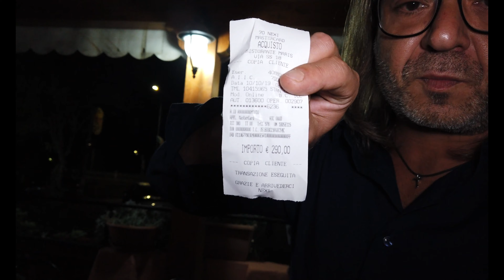Ristorante Pizzeria Maris - Nocera Terinese (CZ)